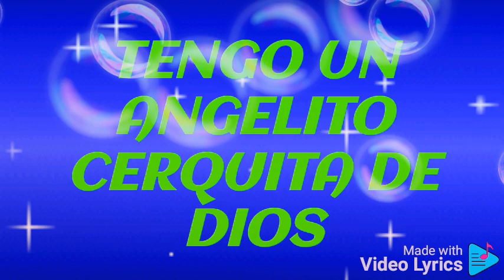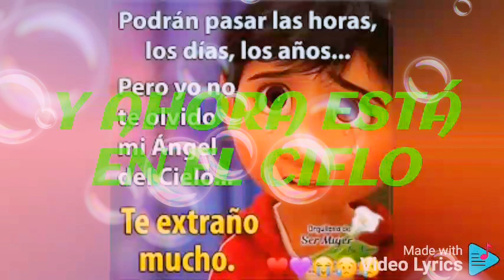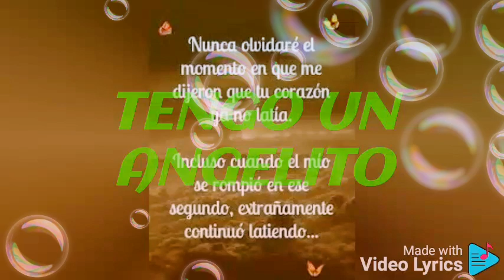JULIO SALAZAR . EL ROMANTICO POPULAR—MI ANGEL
UN SALUDO LES PRESENTO EL TEMA MAS HERMOSO DE MI VIDA TITULADO MI ANGEL

PRODUCTOR . GARAY STUDIOS